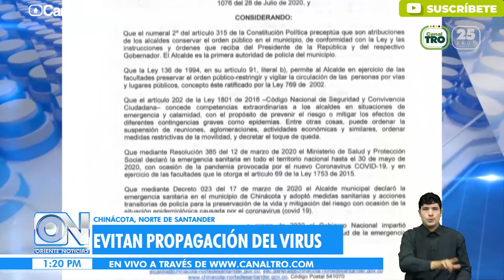Evitan propagación del virus en Chinácota